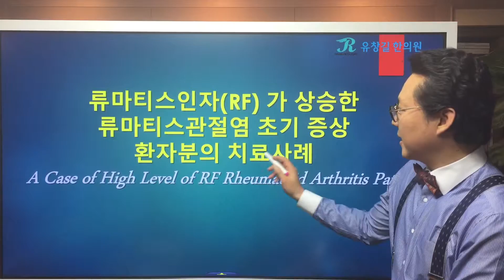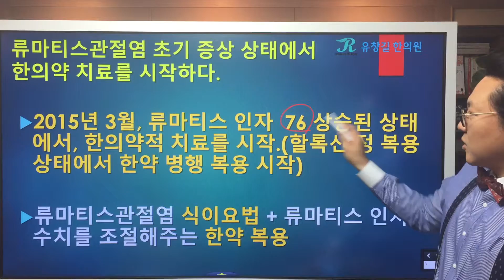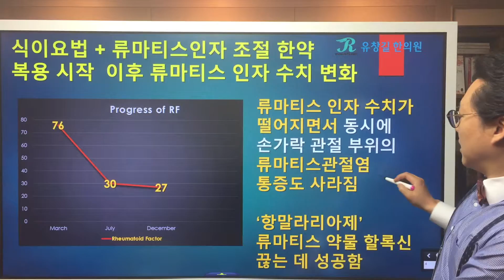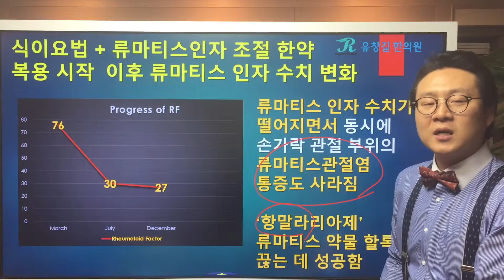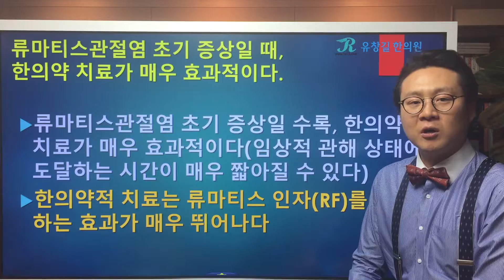(Eng sub)한방치료로 류마티스인자가 정상화된 류마티스관절염 A Remission Case of K.M. Treatment for Rheumatoid Arthritis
한의학적 치료로 류마티스인자(Rheumatoid Factor)가 정상화된 류마티스관절염(Rheumatoid Arthritis)
(Eng, Kor Sub) A Case of Korean Medicine treatment for Rheumatoid Arthritis which resulted in clinical remission
A Case of High Level of RF Rheumatoid Arthritis Patient
오늘 소개해 드릴 내용은 류마티스관절염 환자분의 사례입니다. 유창길원장님과 초기부터 한의학적 치료를 시작하셔서 좋은 결과를 얻으신 분입니다.
처음에는 류마티스인자(Rheumatoid Factor)가 높은 상태로 내원하셨고, 여러가지 류마티스관절염 증상으로 고통받고 계시는 상태였습니다.
면역계를 조절하는 한약치료와 식이요법을 통해서 류마티스관절염의 관해상태에 도달하셨습니다.
류마티스관절염이나 루푸스, 강직성척추염 등등 자가면역질환은 초기에 한의학적 치료를 시작했을 때 상당히 빠른 시간내에 관해상태에 도달하는 경우가 많습니다.
모든 병이 조기진단, 조기치료가 중요한 것 같습니다.
그러면 류마지기 유창길 원장님과 함께 한의학적 치료로서 류마티스인자가 정상화되고 류마티스관절염이 관해상태에 도달하게 된 과정을 살펴봅시다.